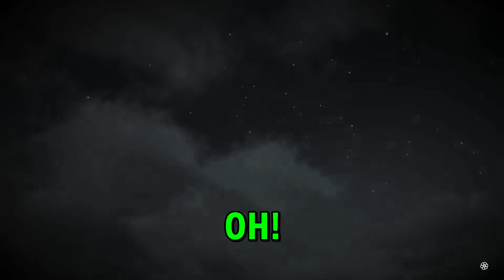RAGE DEAD REDEMPTION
Howdy 'dere! New sheriff in town! You enjoy yourself this here Red Dead Redemption funny moments film now ya here? Thank you kindly for being part of this here community! *tips hat*

Want to support Worst Premade Ever? Just click the JOIN button for more info!